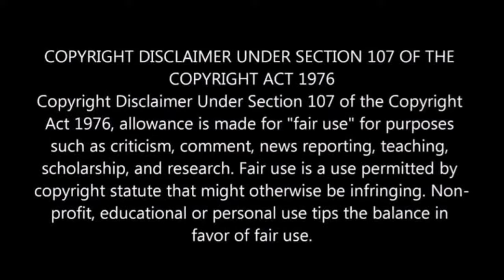Dora Buji | Doravin Payanangal in Tamil | Dora The Photographer Part 4